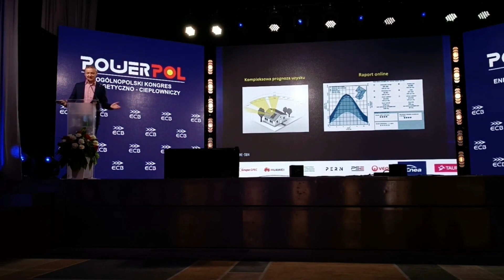ScanTheSun at 23th PowerPol Congress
ScanTheSun CTO Ernest Grodner spoke about our solution, which allows you to easily design an effective photovoltaic installation and gain more energy using only a smartphone!